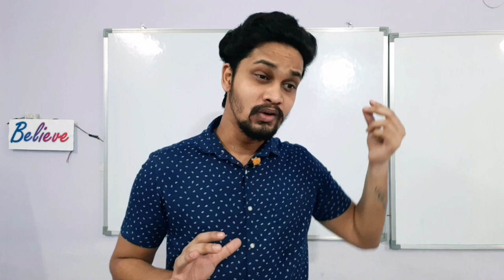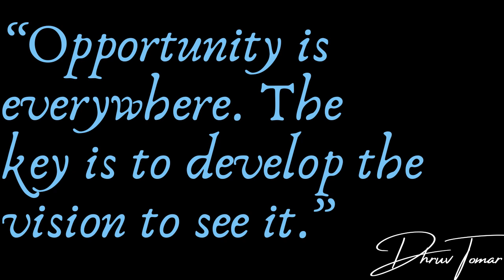Opportunity for all | eduGuru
eduGuru
WIsh you all the very best.